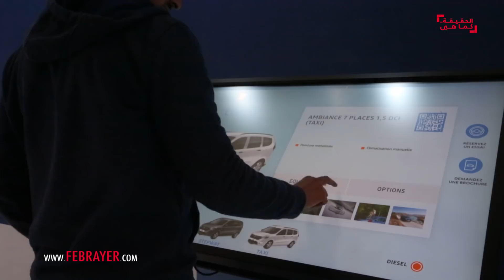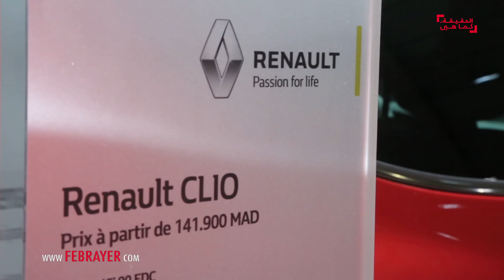فبراير تيفي | أوطو-إكسبو 2018 .. شاهد آخر "ماكاين" في عالم السيارات